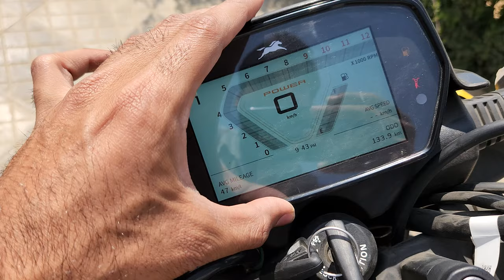2024 Hero Xtreme 125R Vs Tvs Raider 125 Detailed Comparison : Which One Is KING OF SEGMENT?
New Hero Xtreme 125R Vs raider 125 COMPARISON Video Is Here